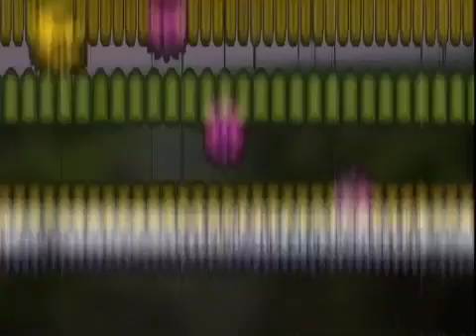Sir, No Sir! (Bullfrog Films clip)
Directed by David Zeiger
Produced by David Zeiger, Evangeline Griego, Aaron Zarrow

The untold story of the GI movement to end the war in Vietnam.